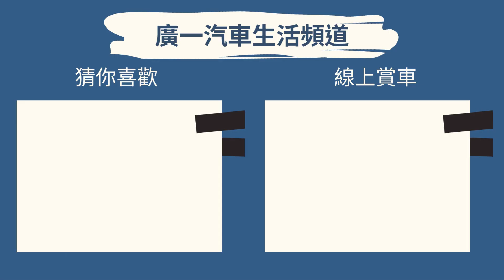《三菱 DELICA》2020年得利卡自排八人座，有盲點偵測的廂型車！｜賀成交｜嘉義SAVE廣一汽車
00:00 開頭
00:24 車況分享（年份、里程）
01:50 特色介紹（分離式頭燈設計、雙安全氣囊、盲點偵側）
03:37 內裝介紹（橡皮襯墊、側邊冷氣出風口）
04:54 配備分享（盲點偵測、定速、ECO節能省油）
06:21 多功能用途

《MITSUBISHI DELICA》
■售價：67.8萬
■出廠年份：2020年08月
■里程數：16052公里
■配備：安全氣囊、倒車顯影、ABS、LED燈、倒車雷達、防盜、TCS防滑、盲點偵測、胎壓偵測、兒童安全椅固定裝置、定速、皮椅、CD、電動後視鏡、霧燈、鋁圈
■備註：新車保固中、原鈑件、有第二把鑰匙
【廣一汽車】SAVE認證車 只要找到路/不怕路多遠
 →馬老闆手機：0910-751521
★★來店賞車：
 →地址：嘉義縣水上鄉中山路二段1234號